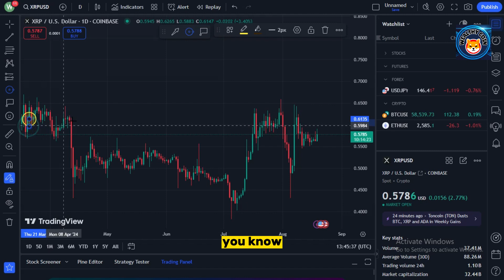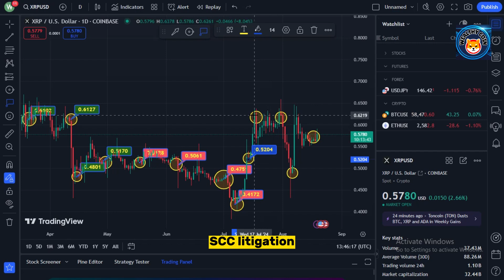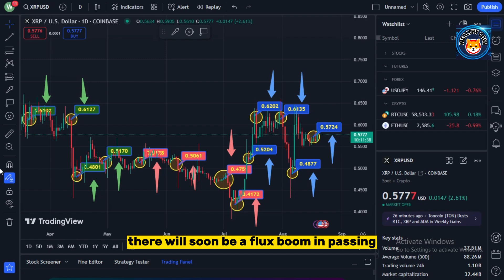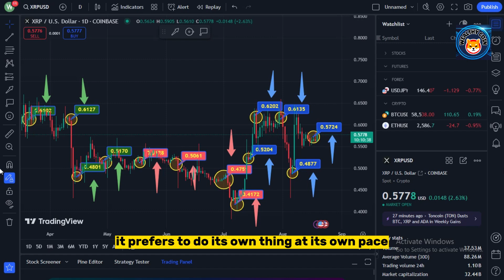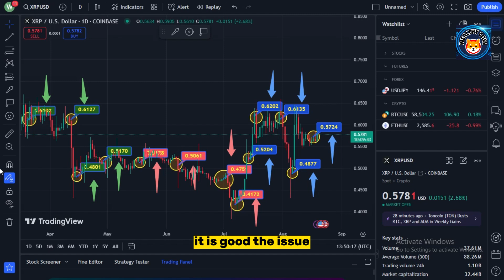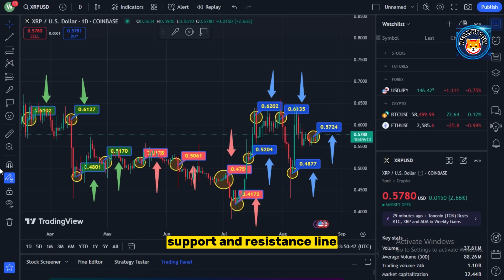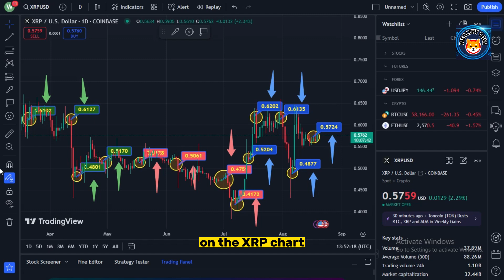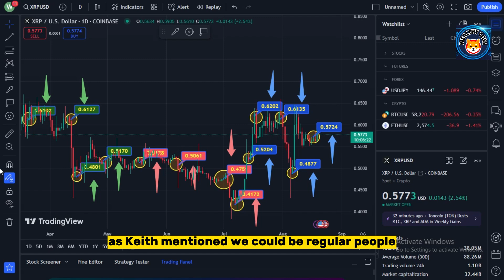Ripple's 1700+ NDAs EXPOSED! - Ripple XRP News Over 2300 Partners Prepared to Introduce XRP Globally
Dropshopping Shopify,
Dropshopping,